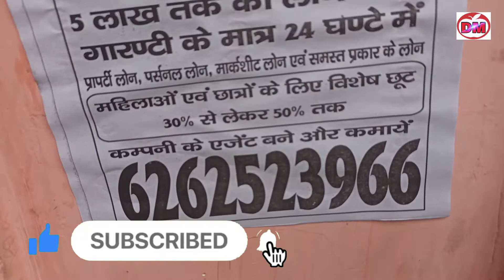💯% garanti || या जालसाजी